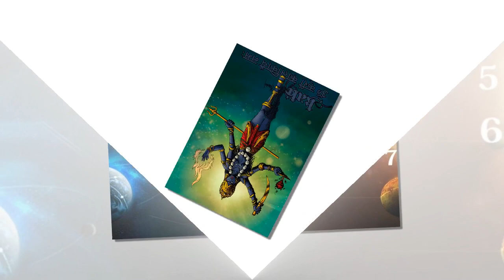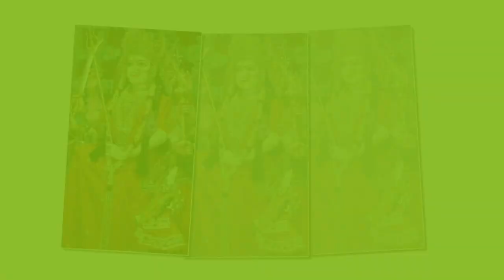तुला और कुंभ राशिफल: 6 मार्च से पहले मिलेगा प्यार और पैसा | Tula Aur Kumbh Rashifal